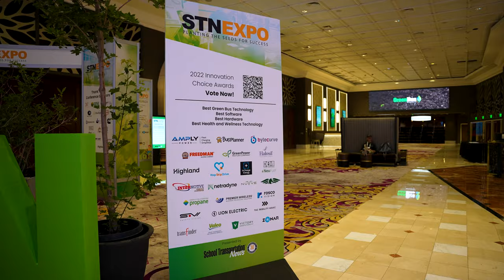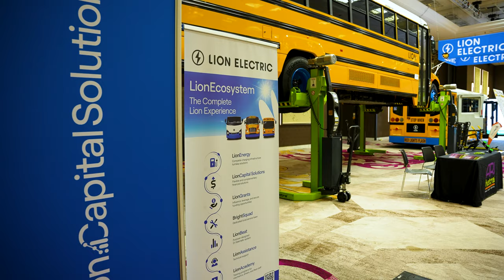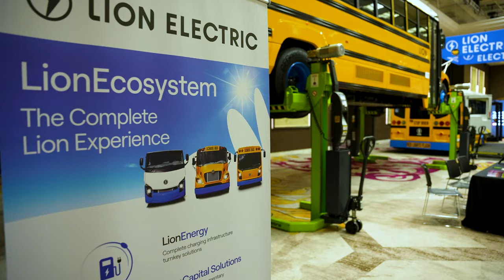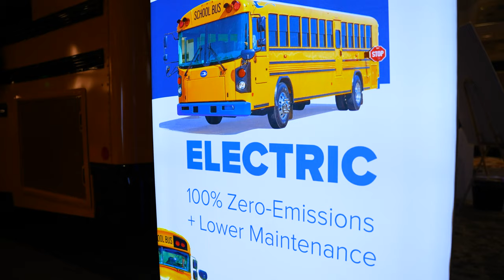2022 STN Expo Conference & Trade Show Highlights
Check out highlights from the 2022 School Transportation Expo Conference & Trade Show